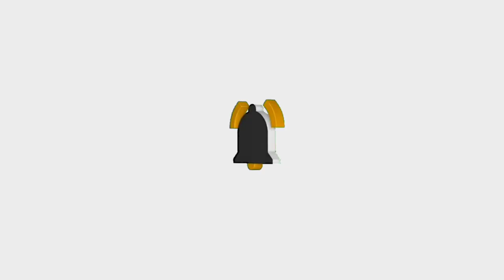T'boli South Cotabato INVITATIONAL MOTOCROSS 2023 65cc category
TONYX RACING TEAM